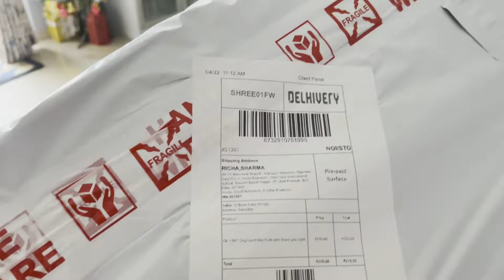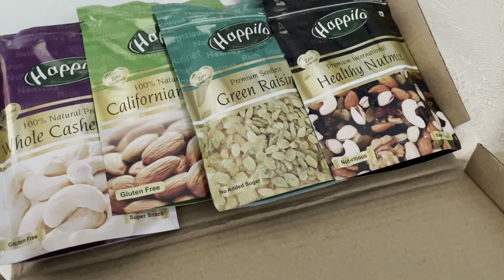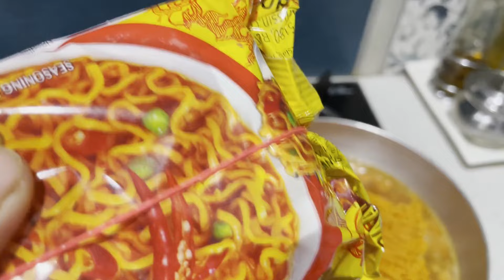Top ramen and gajar ka halwa